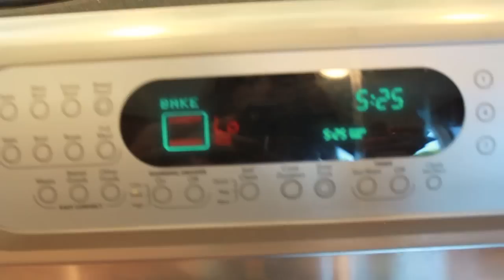COMO CONCINAR/ ORNEAR Spaghetti Squash- Tipsdekarely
El Spaghetti Squash es una de mis comidas favoritas y mas faciles de hacer. Es alto en nutrientes y muy saludable. (a mi familia le encanta)

El Spaghetti Squash lo puedes encontrar en cualquier supermercado durante todo el anio :)

si tienes alguna otra pregunta sobre este vegetal no dudes en preguntarme.

tambien te invito a k pases a visitar mi pagina de Instagram y Twitter!
y si haces esta receta no olvides en hacerme TAG en mi instagram o twitter usando el Hashtag
quiero ver como te kedo tu delicioso platillo!!! :)